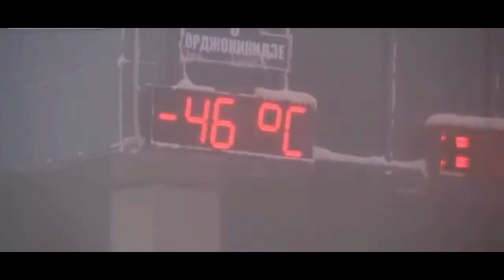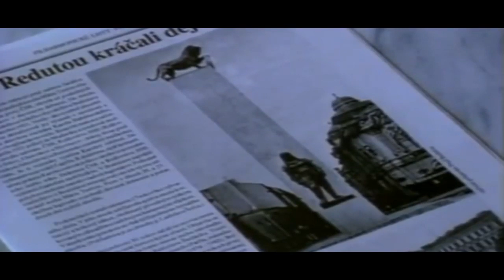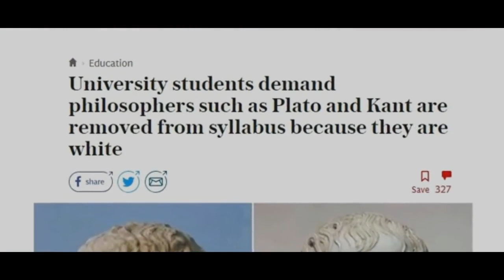The Life Cycle of an Ethnic Group Matthew Raphael Johnson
Original by theberton

Speaker is Dr. Johnson his website is rusjournal.org